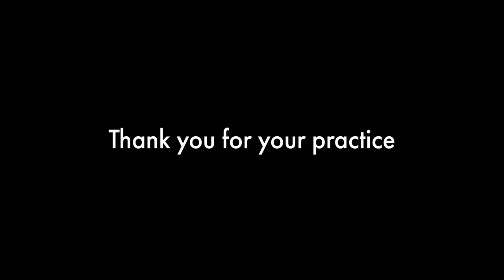The Crucible: 45 Minute Power Yoga Practice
You can join Inner Dimension TV for only $6 per month for a full year!! From today until 9/29 new members can join with an annual subscription & pay just $72 for a FULL year of yoga! When you join you’ll get access to our amazing programs, this incredible new series that just came out today plus our full library of single classes with new classes added weekly!

𝐂𝐡𝐚𝐩𝐭𝐞𝐫𝐬:
00:08 Introduction and setting up for the practice.
01:05 Instructions for tapping gently along the crown of the head to bypass obsessive thinking.
01:58 Tapping gently above the eyebrows, across the forehead, and on the cheekbones.
02:42 Tapping beneath the collarbones and focusing on breathing.
03:34 Tapping on the ribs and focusing on breathing into the sides of the body.
04:23 Transitioning into a seated posture and preparing for movement.
05:07 Starting movement with cat-cow spinal stretches.
05:55 Transitioning into a downward-facing dog and starting to flow through sun salutations.
06:32 Holding a balancing pose, lifting legs and arms.
07:09 Transitioning from downward dog to forward fold.

For the next 45 minutes prepare to move beyond comfort and certainty for the sake of growth and aliveness. This power yoga flow, from the 14-day Inner Dimension TV series Fierce Grace, integrates a series of flows with lunges, fluid transitions, and an invigorating pace to stimulate embodied aliveness. In this class, you will transcend the tendency to simply go through the motions as you enter into the fullness of the present moment.

This 14-day program, led by the women of Inner Dimension TV, is powerful, strong, and fiercely challenging. Inviting you to meet your edges, and then soften, the women of IDM lead you through 14 days of 45-minute thematic power yoga, yin yoga, and gentle yoga with an accompanying daily, bonus audio meditation to empower your practice beyond the level of the body, penetrating your mind and heart. The power yoga classes tone and strengthen while the themes, yin yoga, gentle yoga, and meditations take you to the power of your heart. To experience this full series and to receive your first 10 days for free, visit InnerDimensionTV.com

For more practice, join Lauren at InnerDimensionTV.com. When you join you will also get unlimited access to Lauren's high-quality classes and programs like Yoga Detox 30, Transform, Journey to Yoga, Yoga 30 for 30, Mom on the Go, Initiating The Mother, Meditation 101, and much more!!!

by signing up for Lauren's newsletter

and on all social media @LaurenEckstrom

ONLINE TEACHER TRAINING

“Initiating The Mother: A 40-Week Prenatal Yoga + Meditation Program”

“Mom On The Go: A 28-Day Postnatal Yoga Series”

"Yoga 30 for 30" - A 30-day program/30 minutes a day

I hope you enjoy the "The Crucible: 45 Minute Power Yoga Practice "with Lauren Eckstrom"  video.